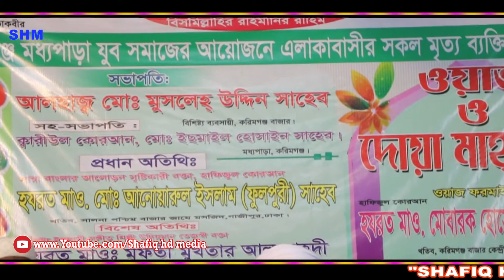নবীর ভালবাসা ।।Nobir Valobasha।। Bangla new waz 2019 মাওঃ কামরুল ইসলাম মুখতার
►► ভিডিওটি ভালো লাগলে অবশ্যই ফেসবুক, ইমু, হোয়াটসঅ্যাপ এবং মেসেঞ্জারে শেয়ার করবেন ।  জাযাকাল্লাহ । ◀️◀️

▶️☑️ Lecturer: মাওঃ কামরুল  ইসলাম  মুখতার
▶️☑️ Directed by : MD SHAFIQUL ISLAM(SHAFIQ)
▶️☑️ Produced: SHAFIQ HD MEDIA
▶️☑️ Record Label: SHAFIQ HD MEDIA

___Regards___
MD SHAFIQUL ISLAM(SHAFIQ)
(CEO) MD SHAFIQUL ISLAM(SHAFIQ)
🔹 All Rights Rights Reserved by @ SHAFIQ HD MEDIA 🔹